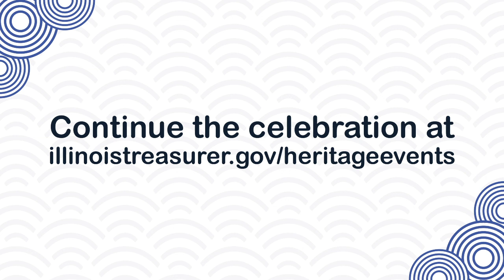Asian Pacific American Heritage Month, Kaitlyn Hwang, Outstanding Achievement in Arts and Humanity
Kaitlyn Hwang is our Outstanding Service in Arts and Humanity Awardee.   She left her job in finance and information technology a year before COVID to pursue her dreams as an artist. She immigrated with her family from Taiwan to New York City when she was six years old. She grew up working with her family at a convenience store and laundromat. Kaitlyn's artwork supports movements such as the Women's March Chicago and Chicago Now for political work.

Her artwork entitled "Where are you from"  was featured in the art exhibit Slaysian 2.0 curated by Jenny Lam that featured artworks by 39 Asian artists.   Hwang is also active in her community.  She was one of many artists who helped paint the Black Lives Matter mural in Oak Park.   She also helped to organize an event in the Oak Park Library display room to give a voice to the AAPI community in Oak Park.